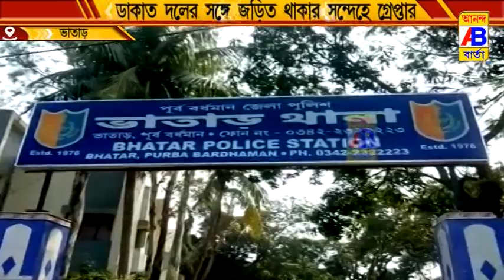ডাকাত দলের সঙ্গে যুক্ত থাকার সন্দেহে গ্রেফতার এক যুবক